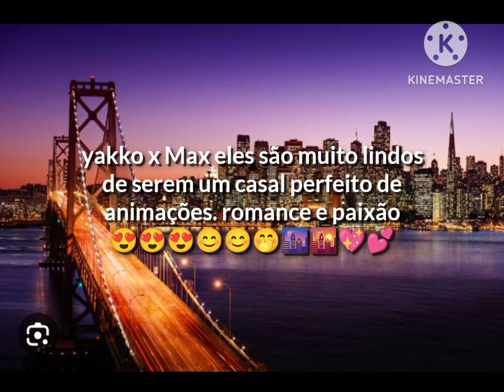yakko x Max love 😄🥰🥰🥰😍😍😘😳😳🌇🌆🌼🌼🌼💕